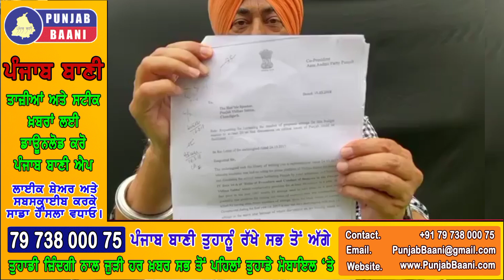ਪੰਜਾਬ ਵਿਧਾਨ ਸਭਾ ਦੇ Live ਸੈਸ਼ਨ ਬਾਰੇ ਸੁਖਪਾਲ ਖਹਿਰਾ ਦੇ ਵੱਡੇ ਖੁਲਾਸੇ